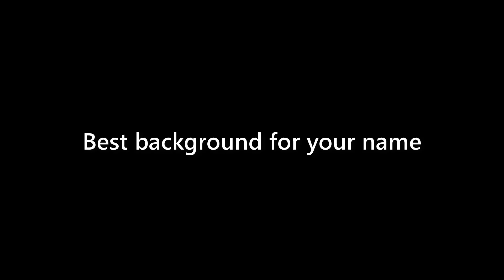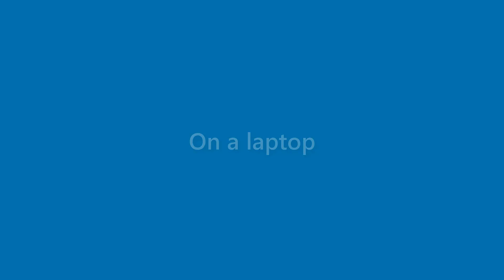Maurice Robles - appearance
Name Look - Maurice Robles - appearance. In this video we present "Maurice Robles" name look and feel in various scenarios.
This video will cover:
How does "Maurice Robles" look as a personal letterhead?
How does "Maurice Robles" look on a business card?
How does "Maurice Robles" look on a computer/laptop screen?
How does "Maurice Robles" look with different background colors?
How does "Maurice Robles" look with various fonts?